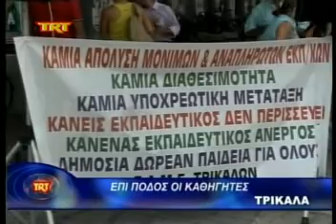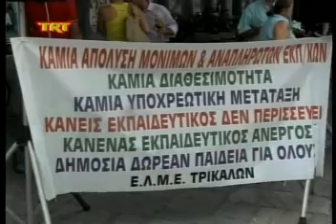επί ποδός οι καθηγητές msmpeg4 mp2